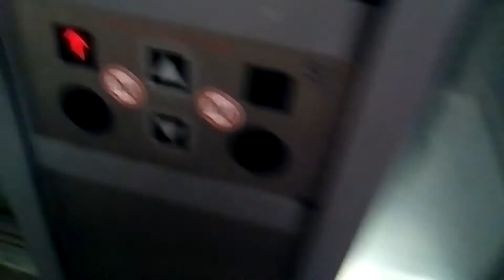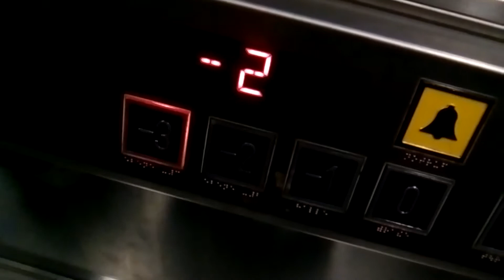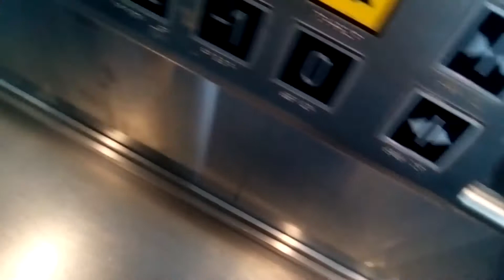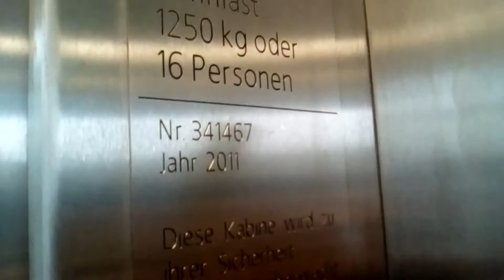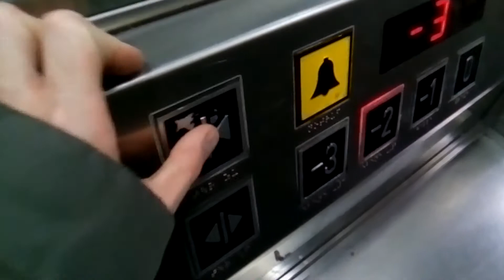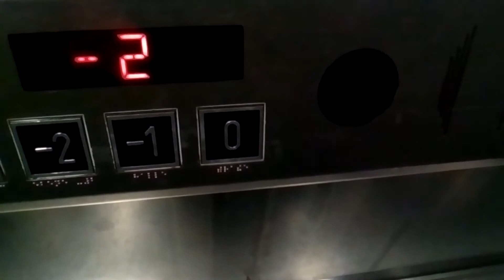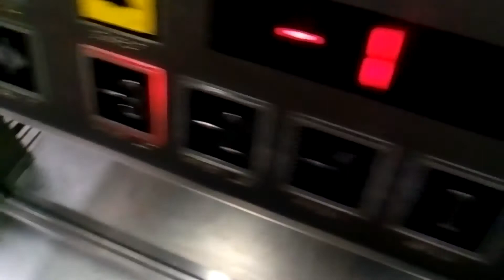Schmitt und Sohn Aufzüge Am Plärrer von 2011